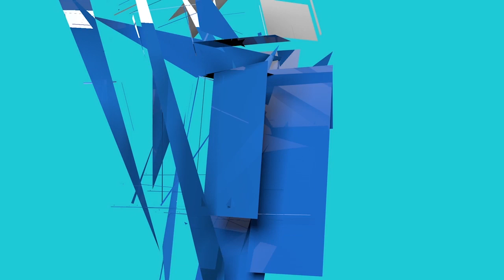NEYMAR AWAACHA MIDOMO WAZI BARCELONA,SASA RASMI NI MALI YA PSG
NEYAMAR AWAACHA MIDOMO WAZI BARCELONA,SASA RASMI NI MALI YA PSG,baada ya kusemwa mengi sana hatimaye Neymar asajiliwa Psg kwa dau kubwa.